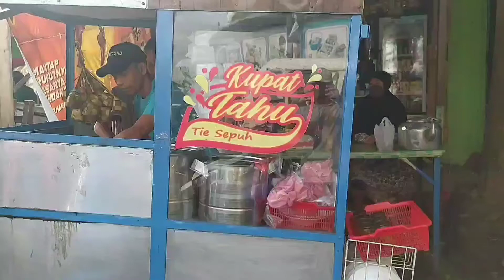Kupat Tahu Tie Sepuh Enak Bikin Ketagihan !!! di kota Banjar Jawa Barat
Pada hari ini saya mau explor kupat tahu tie sepuh enak bikin ketagihan !!! di kota Banjar Jawa Barat, konon ceritanya kupatahu tie sepuh ini adalah kupat tahu Singaparna Tasik Jawa Barat dan sekarang diteruskan oleh putranya, lokasi mangkal di depan Pasar Kota Banjar Jawa Barat  rasanya enak bikin ketagihan. Kupat tahu tie sepuh rasanya tidak jauh beda dengan kupat tahu singaparna, atau kupat tahu bandung, kupat tahu padalarang. Pada umumnya kupat tahu bumbu kacang itu rasanya enak dan makanan kupat tahu atau juga makan keliling kupat tahu, semuanya saya suka.

Tonton ya videonya sampai selesai, dan jika teman-teman suka dukung ya Chanel Bungah Kuliner ini dengan disubcribe, dilike, dikomen dan dibagikan, terima kasih sampai jumpa di video selanjutnya.